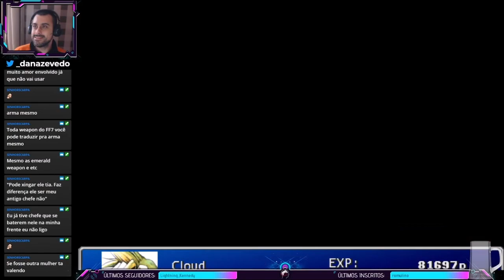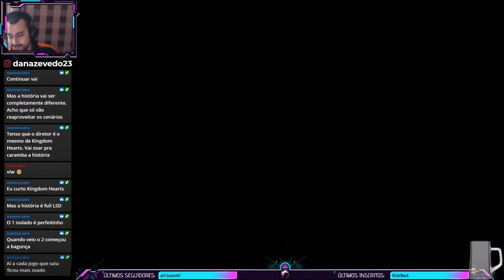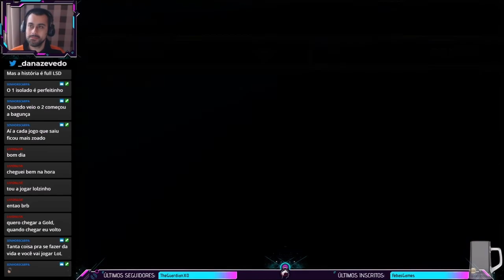Final Fantasy VII #23 - A terra de Nanaki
Livestream transmitida em 25/05/2020 na Twitch do game Final Fantasy VII (FF7 FinalFantasyVII FinalFantasy7 FFVII).

*** SETUP ***
Consoles: PS4 Jet Black CUH 1006A B01 (Fat) e Xbox 360 Slim 4GB + Kinect
Joystick: PowerA Enhanced Wired Controller (Xbox One)
Gabinete: AeroCool ATX Strike-X One EN58360
Processador: Intel Core i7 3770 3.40GHz
Placa-mãe: GA-Q77M-D2H Gigabyte
Memória: 4x8Gb DDR3 Corsair Vengeance
Placa de Vídeo: Gigabyte GeForce GTX 1060 Windforce 6G
Placa de captura: Ezcap 284 HDMI Full HD
Cooler: Watercooler Mymax Algor 120MM, MYC/FC-V2
HD: 1Tb Sata 3 Barracuda Seagate 7200rpm
Fonte: Corsair 750W 80 Plus Bronze CX750
Webcam: Logitech C270
Headset: Sony Pulse 7.1 Wireless
Microfone: Condenser Microphone SF-666
Monitor 1: BenQ GL2450 Full HD 24,5"
Monitor 2: PCTop MLP156 15,6"
Mouse: Feir FR 404 3200 DPI
Teclado: C3 Tech Gamer USB KG-10BK